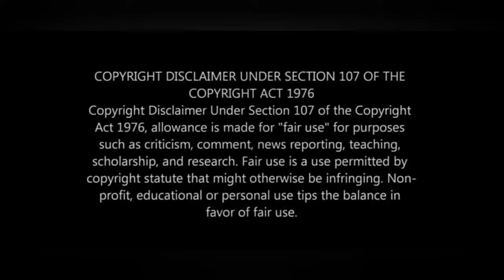Young Greatness: Was He Set Up From The START!?...